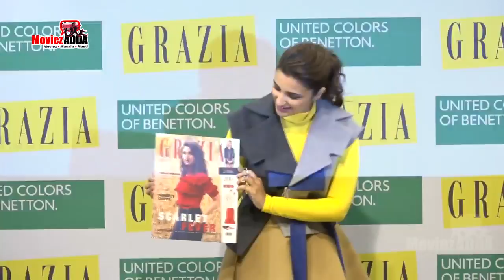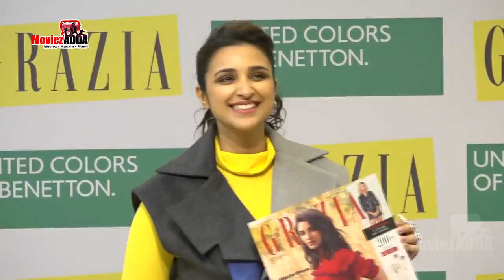Parineeti Chopra ने किया Grazia का Cover Page लॉन्च